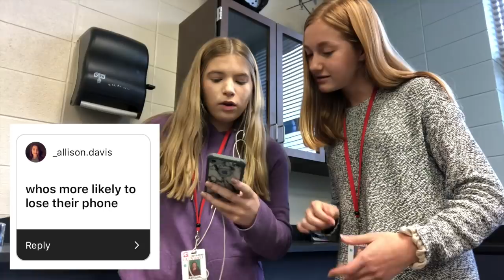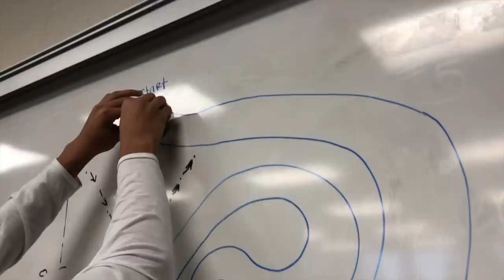WHAT HIGH SCHOOLERS ARE ACTUALLY WEARING {vlogmas day 4}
hey guys!

today i showed you a lot of people’s outfits they were wearing at my school. hope you enjoyed!!

socials:
dote: @ashlynnduvall

FAQs:
Age: 15
Camera: canon g7x mark ii
Editor: iMovie (on MacBook Pro)